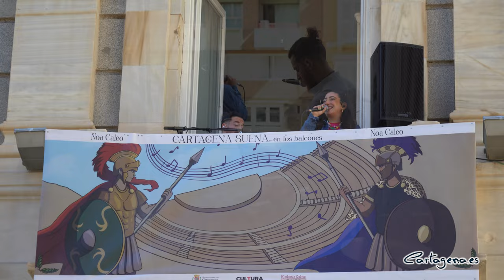Las calles de Cartagena se llenan de música, desde los balcones de la ciudad